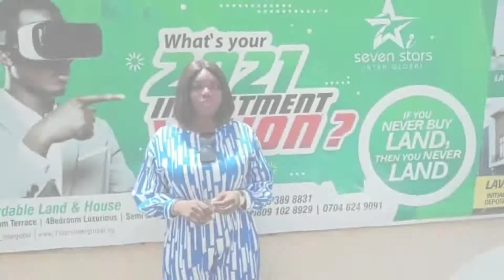Crush Rock View Abuja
( OFFER LAST FOR 7DAYS ONLY )

Crush Rock is Now SELLING!!! At Pre Launch price of *2.5m* 😱😱😱😱 with just 200k initial deposit you can secure a Plot 🥳🥳🥳

7stars Interglobal LTD owners of Lavender prime city and Lavender Gardens phase I Lagos Nigeria

 Introduces

 *Crush Rock View Estate launching soon*

( Owning a part of West Africa's Tourism spot )

Location :. By the tourist lake ( CRUSH ROCK LAKE  center ), Mpape Abuja, Nigeria.

✅payment is flexible.

*Key in Now! with Pre-launching price of 2.5m, offer valid from 27th April to 5th of May 2021 after which price will return to launch price of 3m.*

Features of Land:
 ✅Right of Occupancy title document
✅100% dry table land
✅Free from stress⚖️
✅Facing a major road 🛣️
✅Owned and managed by 7stars Interglobal LTD👌🏾
✅ *Situated in the crown of Mpape*

✅ 3 mins drive to Ministers Hill, Maitama,

✅5 mins drive to IBB Golf course.

✅Progressive neighbourhood including the newly discovered tourist lake 🏥🏣🏬🏗️⛪🚦🚧⛽🛫

DON'T MISS THIS! LAUNCHED 27TH OF APRIL 2021